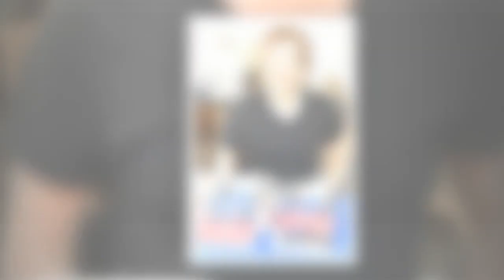"Cette tragédie a bouleversé ma vie" : un proche de Pierre Palmade lui écrit, le contenu de son cour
"Cette tragédie a bouleversé ma vie" : un proche de Pierre Palmade lui écrit, le contenu de son courrier dévoilé